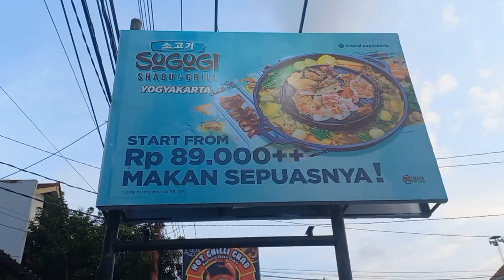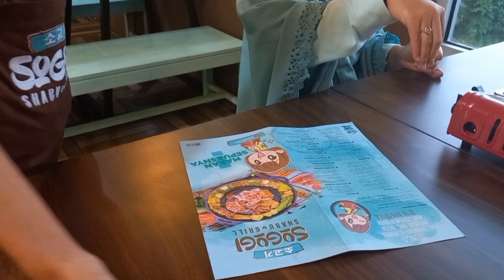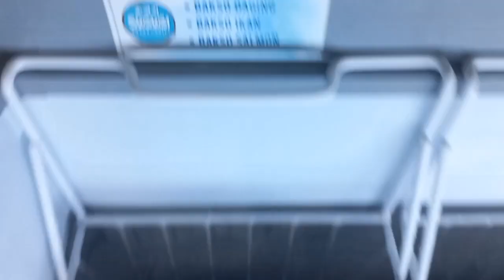GILAAAKK!! MAKAN SHABU GRILL SEPUASNYA CUMA 100RB!!